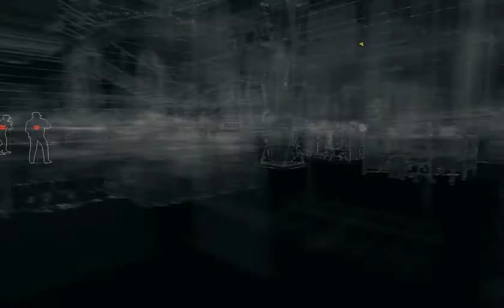Let's Play Watch Dogs Part 2: Jetzt sitz ich im Aufzug fest? Na toll!